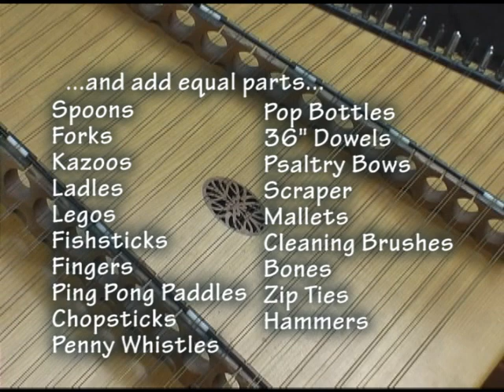Irish Washerwoman - Hammer Dulcimer Played With Household Items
Ben Catt plays Irish Washerwoman with a variety of non-traditional hammers...